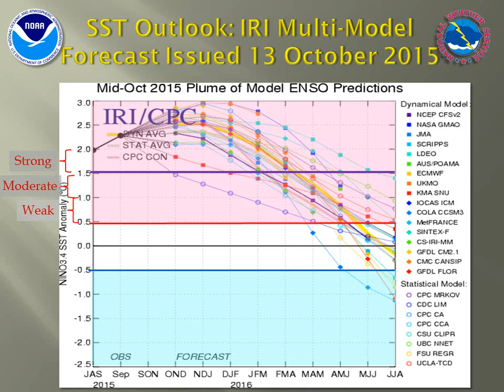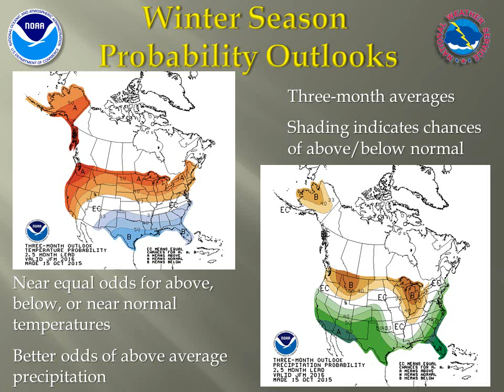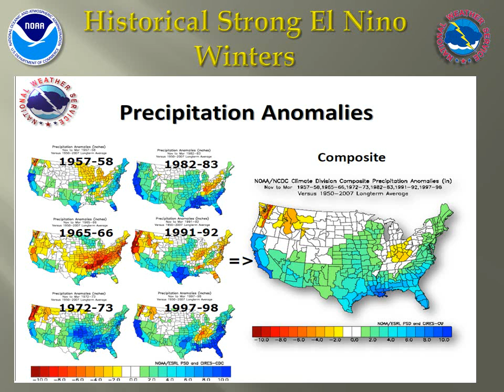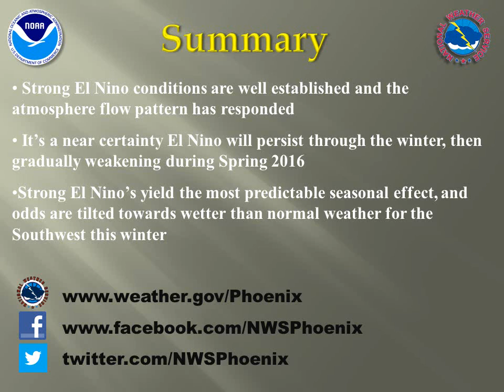El Nino and Winter Forecast Update (Oct 19 2015)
This provides an updated forecast of El Nino conditions and Winter forecast for the SW United States